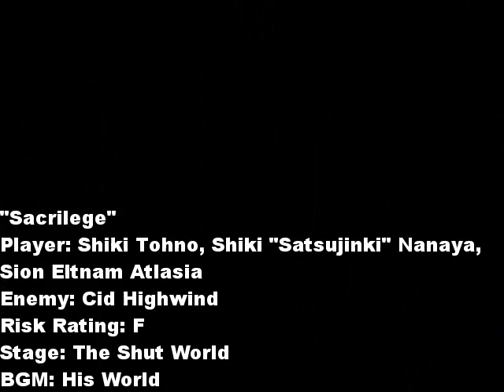[Old and Garbage] I dub this thing a sacrilege.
Seriously, since when did Cid have any form of telekinesis?

Facepalm and fail. Ugh.

Edit: IGNORE THE CURSORRRRRRRRRRRRRRR!11111 I forgot to set Camtasia to not record it!